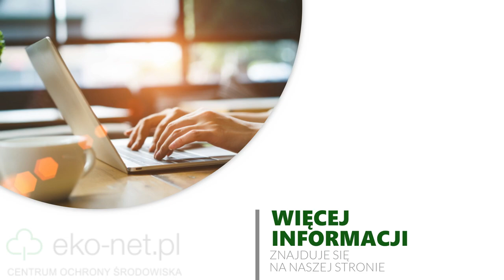Obsługa środowiskowa firm eko-net.pl Gdańsk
ObsługaŚrodowiskowaFirm to główny przedmiot naszej działalności w eko-net.pl. Siedzibę mamy w Gdańsku i świadczymy usługi z zakresu ochrony środowiska na najwyższym poziomie.

Oferujemy Państwu dostęp do platformy regulis.pl która umożliwia tworzenie indywidualnych rejestrów wymagań prawnych w dziedzinie BHP oraz ochrony środowiska. Przygotowujemy analizy prawne oraz raporty oddziaływania na środowisko dla firm w całej Polsce. Przeprowadzamy również audyty odnawialnych źródeł energii i sporządzamy karty informacyjne dla różnego rodzaju przedsięwzięć. Ponadto zapewniamy kompleksowe wsparcie w zakresie wdrażania systemów zarządzania środowiskowego i bezpieczeństwa pracy w zakładach.